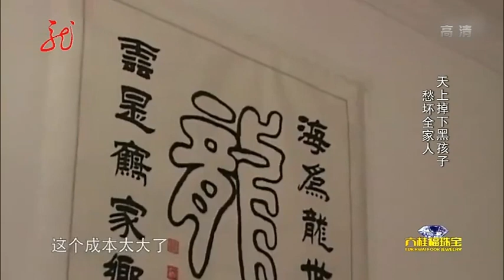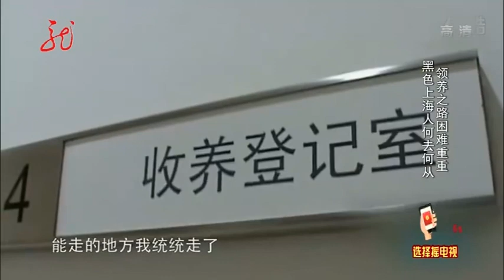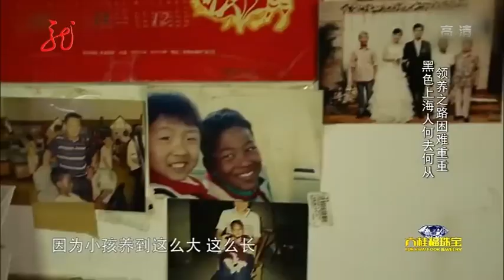天上掉下个黑孩子 他们选择了呵护和爱！